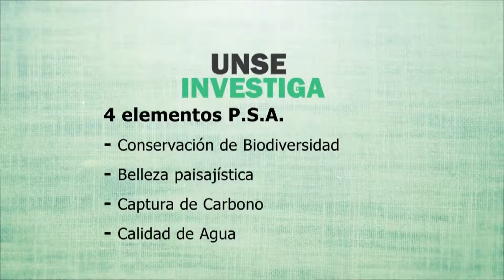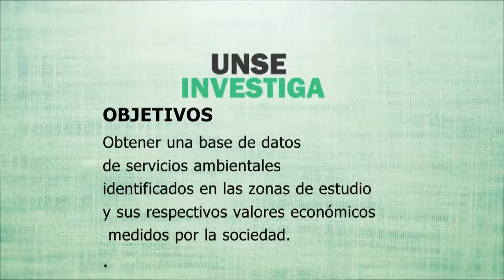Cuantificación y valoración de servicios ambientales en Santiago del Estero